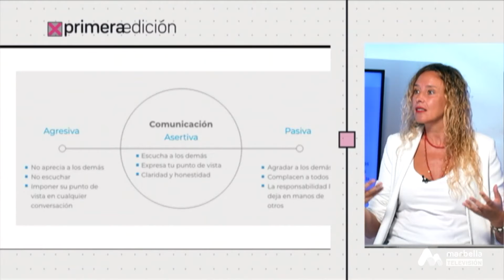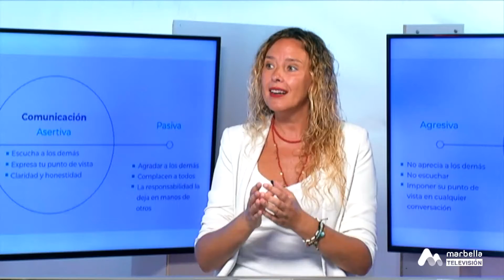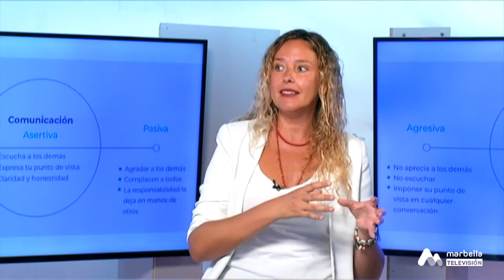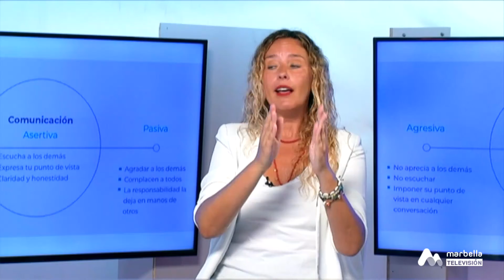Primera Edición - Martes, 14 de Septiembre 4P